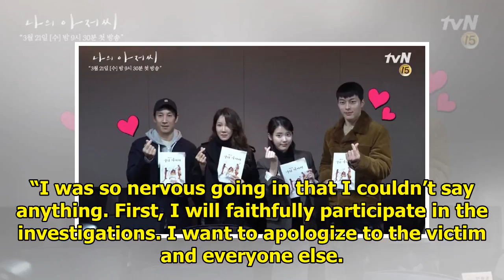Lee Seo Won’s First Trial For Sexual Harassment Has Been Delayed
Lee Seo Won, who admitted to sexually harassing and threatening a female celebrity back in April, ha...